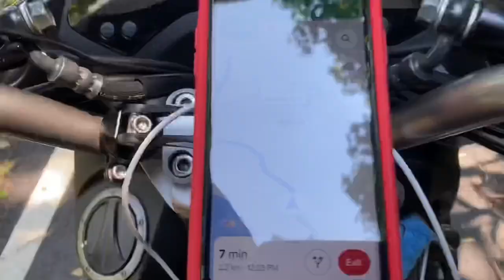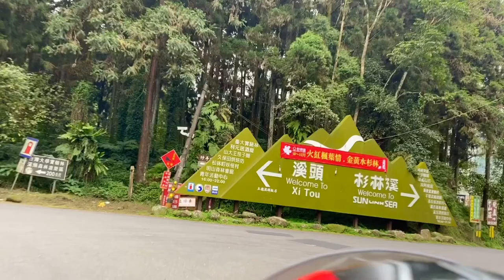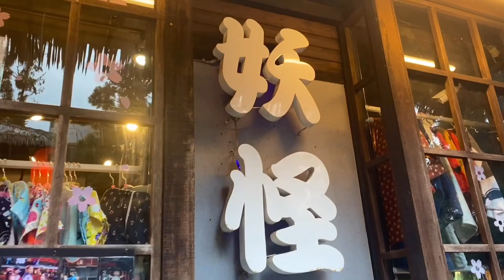Rainbow suspension bridge,Sun Moon Lake,and Monster Village in Nantou Taiwan with PRCT Member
The bridge opens from Tuesday to Sunday each week from 8 a.m. to 4 p.m. Only 250 people will be allowed to walk on the bridge each day and visitors to the scenic area are capped at 1,500 per day.

Adult tickets are NT$100, complimentary tickets are NT$70, and tickets for seniors aged 65 and over are NT$30. Included with the ticket is a shuttle bus ride to the bridge.

Due to the Wuhan coronavirus (COVID-19) pandemic, visitors are being asked to take their temperatures, disinfect their hands

Nantou Monster Village is a Japanese style village located at the entrance of Xitou Nature Education Area. When you arrive at Nantou Monster Village, a big red “Toril” will instantly grab you attention. Toril is a traditional Japanese gate mostly found at the entrance of the Shinto shrine, which is a symbolic gate between profane to the sacred. After passing the toril, adorable Japanese monster statues and cute creatures can be seen all over the village, as well as red lanterns hung on the eaves. Among the village, you may also find many striking yellow signs cautions for “Kuma,” which means a bear in Japanese. There is a tale goes that long ago that a bear fought with the monsters and saved the residents in the village. However, the bear was injured and hided in the forests. Although the bear has not appeared in a long time, the signs are setup in memory of Kuma, and it has become the village’s mascots.

Decades ago, Xitou was an experiment forest of a university during Japanese colonization. Kubota (久保田) who is Japanese was the head of institute in Xitou. He had a close Taiwanese friends named Matsubayashi (松林勝一). Their friendship lasted years even after Kubota backed to Japan after WWII. Kubota made a wooden sculpture when he was in Japan and wanted to give it to Matsubayashi in person to express the friendship and gratitude. Sadly, they could not meet each other for one last time in the end. Finally, their descendants had a chance to accomplish their last wish in 2009, and the wooden sculpture is now put in Ming Shan Resort. In order to commemorate their friendship, Ming Shan Resort built this village and named it after Matsunayashi, and the bakery in the village is named after Kubota.

The village is actually constituted by many stores selling local delights including monster bread, snacks and souvenirs. Next time when you visit Nantou, do not forget to stop by this charming, whimsical, and fun village themed around morbid-looking yet lovely monsters that you cannot stop taking picture of them.

Opening time: 10:00 AM- 8:00 PM